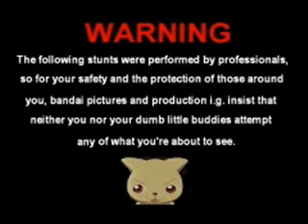Olle - Seatgrab no foot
Olle gör en  Seatgrab no foot